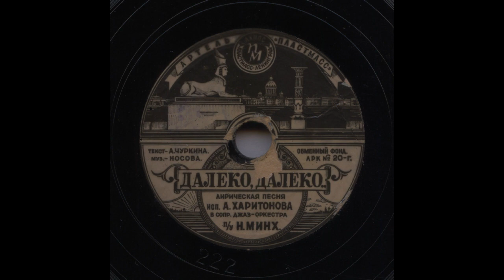Анна Харитонова – Далеко, далеко (1948)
ДАЛЕКО, ДАЛЕКО, муз. Г. Носова, сл. А. Чуркина, исп. А. Харитонова в сопр. джаз-оркестра ЛРК п-у Н. Минха, запись 1948 г.